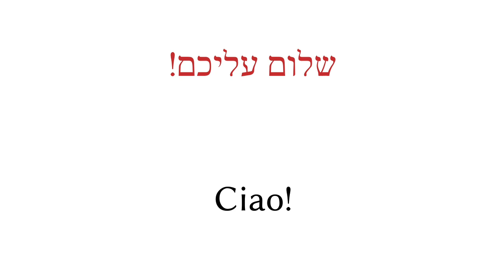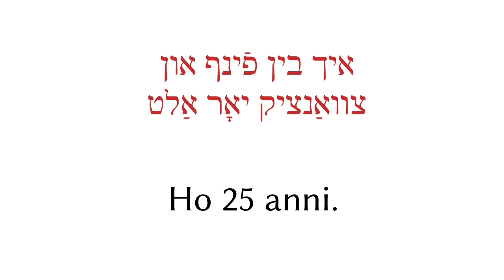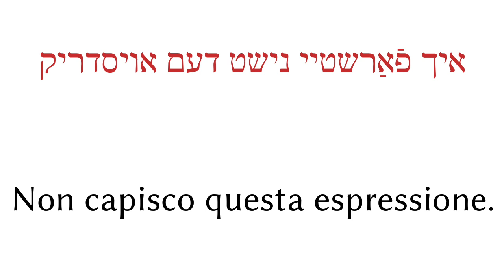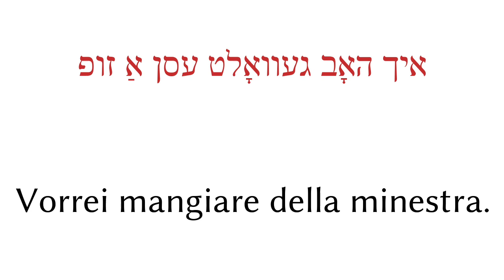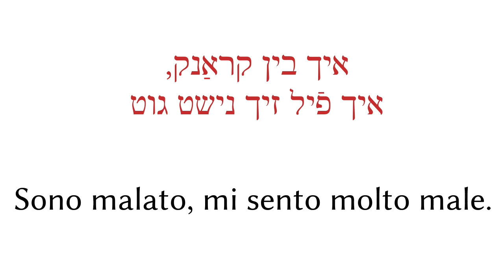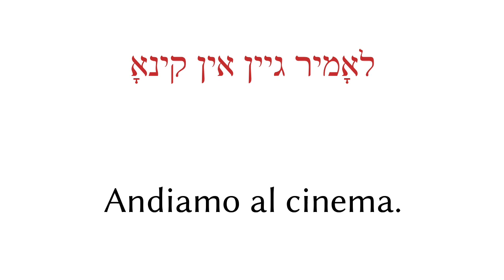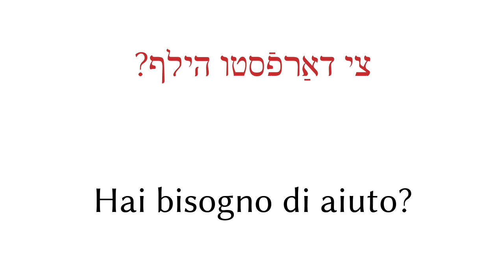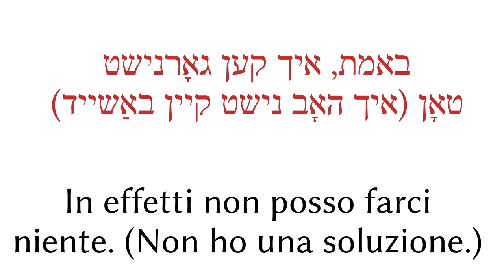200 frasi - Yiddish - Italiano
200 frasi - Yiddish - Italiano

▼▼▼ Altri video ▼▼▼